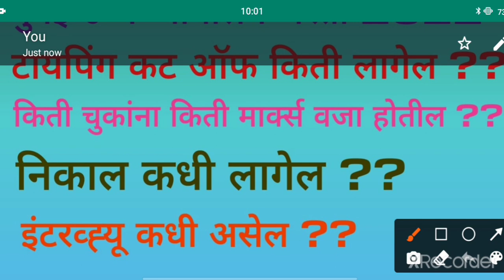Bombay High court typing cut off 2022